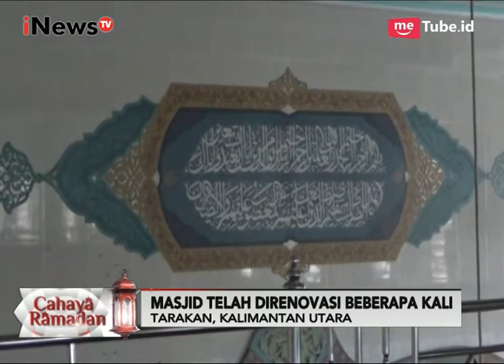Cahaya Ramadhan, Masjid Tertua Tarakan yang Sempat Menjadi Perlindungan Warga - iNews Pagi 05/06